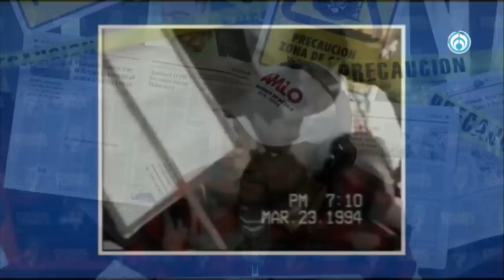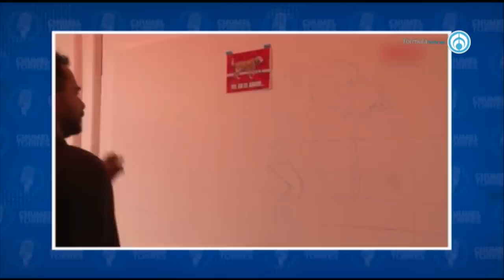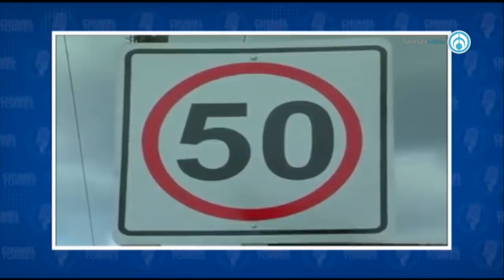¡Adiós fotomultas, Hola Fotocívicas! - La Radio de la República